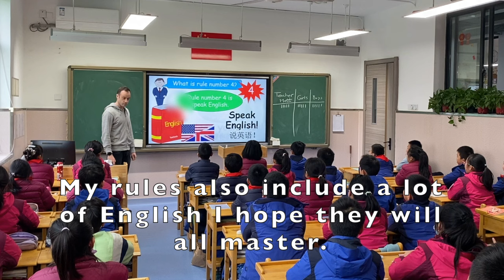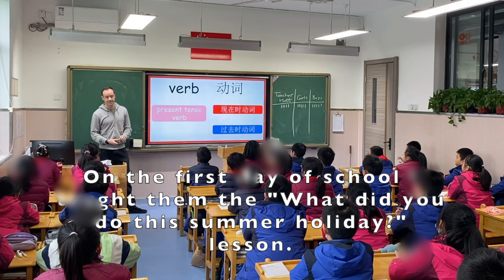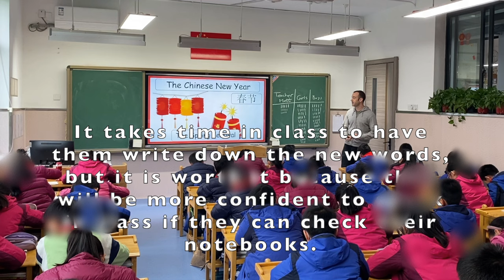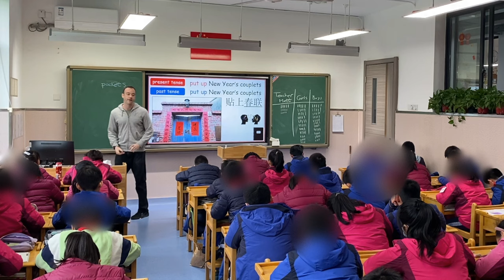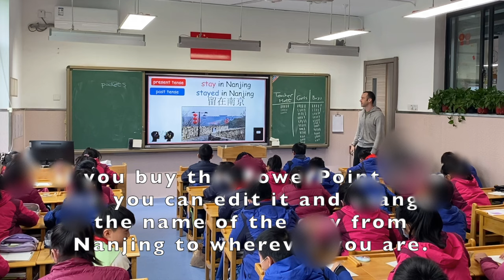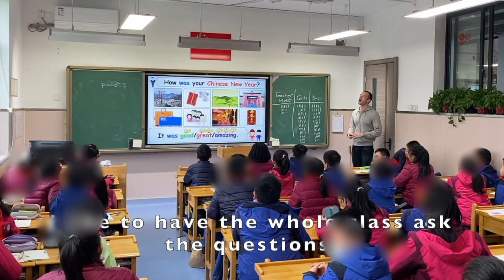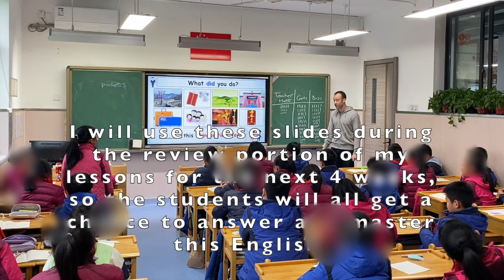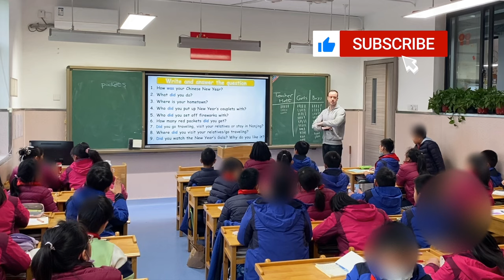Full ESL Lesson in China - Grade 5 - Chinese New Year Class - Part 1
To purchase an updated version of this lesson or create your own discounted bundle of up to 50 PowerPoints

Do you want to pay with Alipay?
Well you can instantly purchase this PowerPoint lesson using Taobao! 淘宝购买！
or Search for TeacherMatt的英语铺子 (beneath where you enter my name in the TaoBao search you need to select 店铺!)
支付宝用户请在淘宝店铺交易，店铺名：TeacherMatt的英语铺子
After purchase with TaoBao, I will email you the PowerPoint lesson.

Another option to buy an updated version of this single lesson w/ Paypal or credit card is to use this quick link -
I have removed "Nanjing" from these PowerPoints.  Now it just say "this city" instead.

Click this link for Grade 1-3 PowerPoints - They are in the video description of the linked video

Quick links for more Grade 4-6 PowerPoints below or visit my Shopify Store

G4-6 Do you ever?/Adverbs of Frequency/How Often? Bundle
G5-6 What did you do this Chinese New Year? Pt 1
G5-6 What did you do this Chinese New Year? Pt 2
G5-6 What did you do this Chinese New Year? Pt 1 and 2